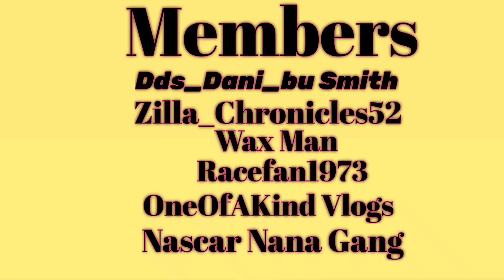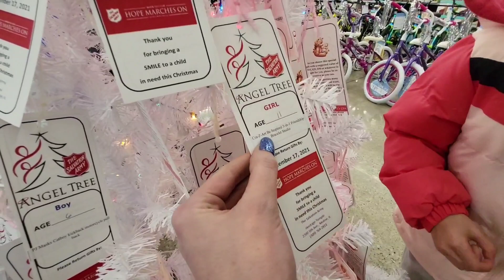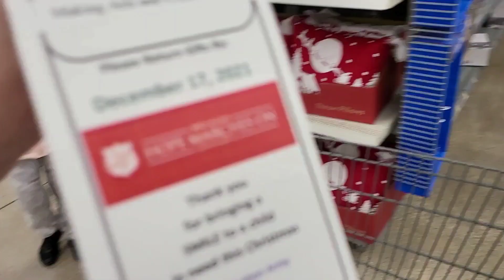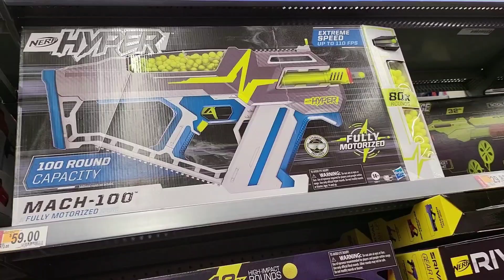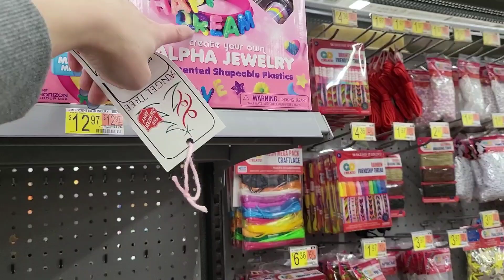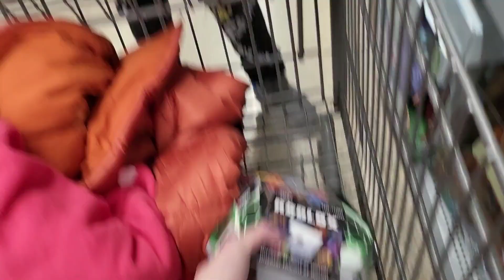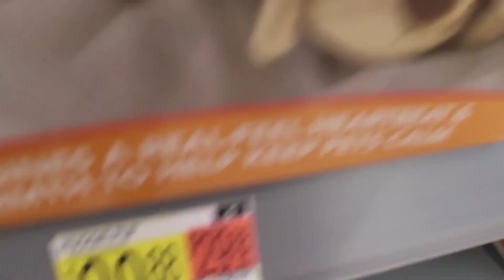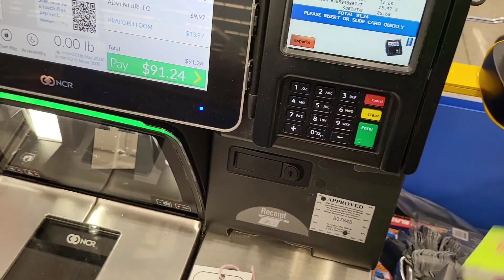Giving to the children Angel Tree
Intro beat created by @Tanna So Lit

Members

Follow me on all platforms:

Instagram: All Eyes On Angie

Address:

AngieN Kidz
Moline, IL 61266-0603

My channel will be having photo shoots, workouts and so much more.